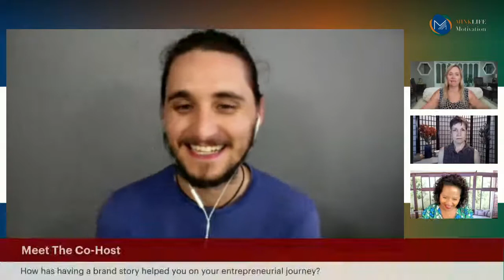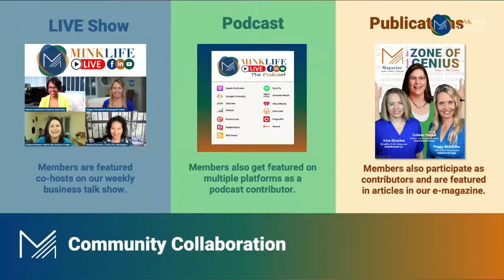Who is the hero in your story? | Episode 21 | Season 3 MinkLife Motivation LIVE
MinkLife Motivation Live
Season 3 | Episode : Who is the Hero in your story
Today we will be building your brand by "Crafting Your Brand Story"
Join us for our LIVE Business Talk Show where you will:
🚀 Enjoy life & business talk in a fun new way!
🚀 Listen to experts advise you on topics that matter to you!
🚀 Interact Live with Our Guests & Co-Hosts
🚀 Connect with a featured business owner in our Entrepreneur's Journey Series

Cast:
Moderator: Peggy McCartha
Co-hosts: Bob Taylor, Andrea Gewritz, Bonnie Chomica
Executive Producer: Monica Henderson
Graphic Design: Stargazers Unite
Co-Producer OnBalance Entertainment